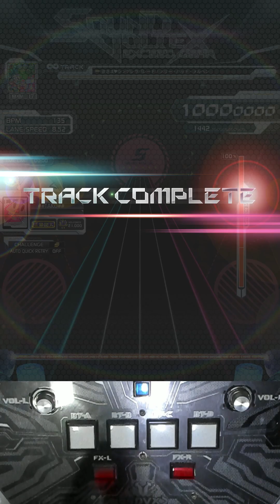[SDVX] 逆さま♥シンデレラパレード [MXM] PUC